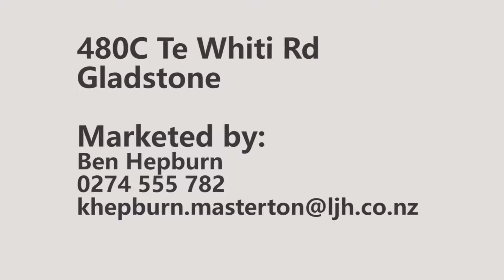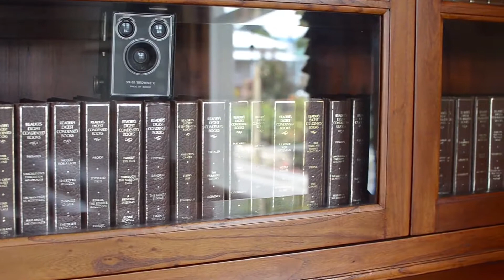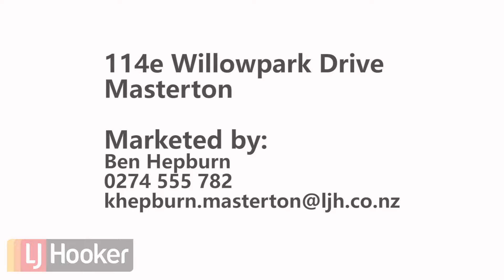Wairarapa Property Showcase - 18-04-2017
A selection of the best Properties for sale in the Wairarapa for the week of  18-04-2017.